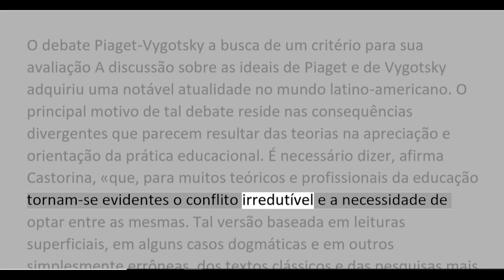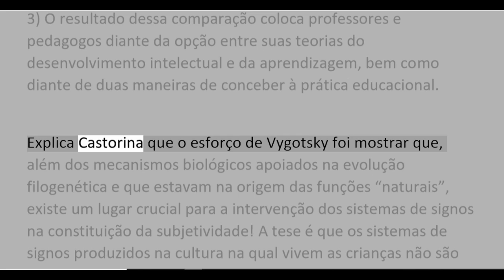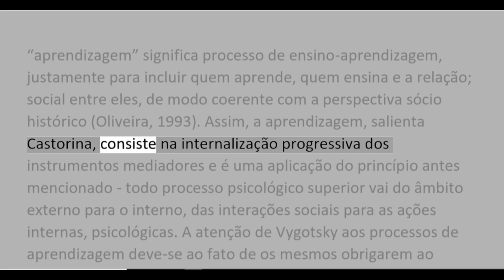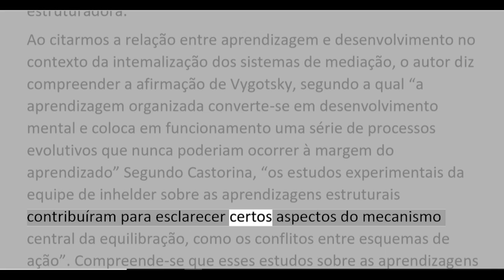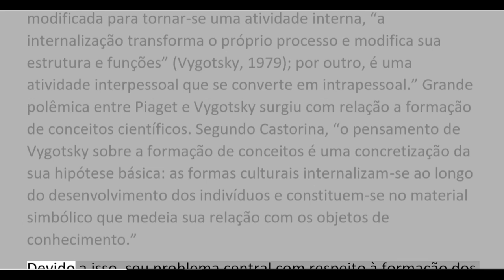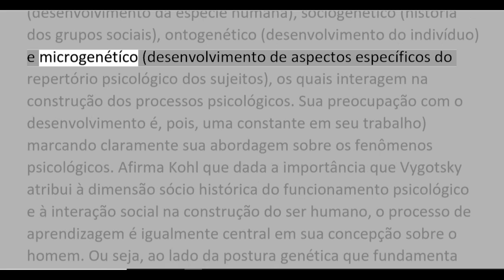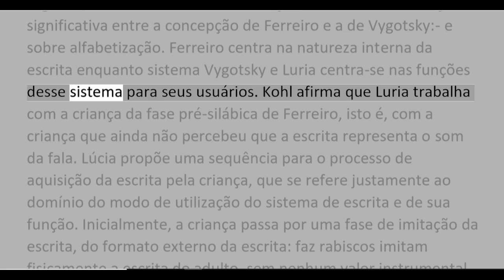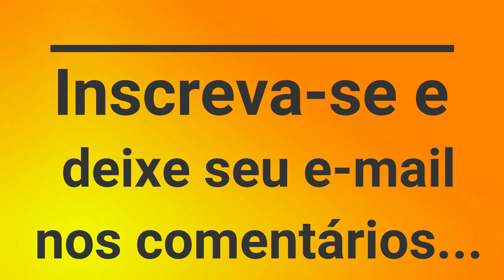NOVAS CONTRIBUIÇÕES PARA O DEBATE - CASTORINA, JOSÉ ANTONIO ET. AL. PIAGET E VYGOTSKY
CASTORINA, JOSÉ ANTONIO ET AL. PIAGET E VYGOTSKY: NOVAS CONTRIBUIÇÕES PARA O DEBATE. SÃO PAULO: ÁTICA, 2003.

O debate Piaget-Vygotsky a busca de um critério para sua avaliação.
 A discussão sobre as ideais de Piaget e de Vygotsky adquiriu uma notável atualidade no mundo latino-americano. O principal motivo de tal debate reside nas consequências divergentes que parecem resultar das teorias na apreciação e orientação da prática educacional. É necessário dizer, afirma Castorina, «que, para muitos teóricos e profissionais da educação tornam-se evidentes o conflito irredutível e a necessidade de optar entre as mesmas. Tal versão baseada em leituras superficiais, em alguns casos dogmáticas e em outros simplesmente errôneas, dos textos clássicos e das pesquisas mais recentes, impede uma autêntica confrontação, que inclua um exame da natureza das perspectivas e problemas propostos pelos nossos autores.